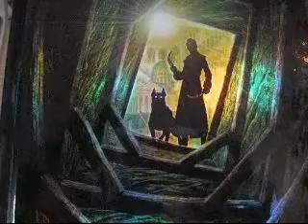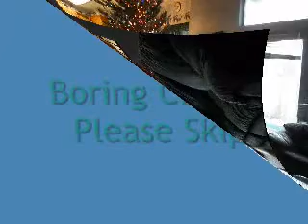Tunnels, an Amazing Show